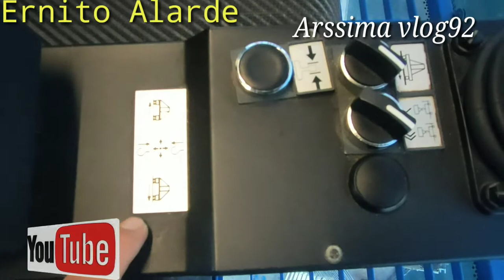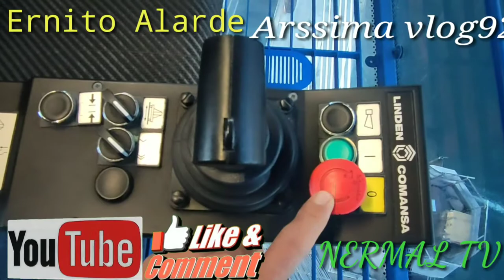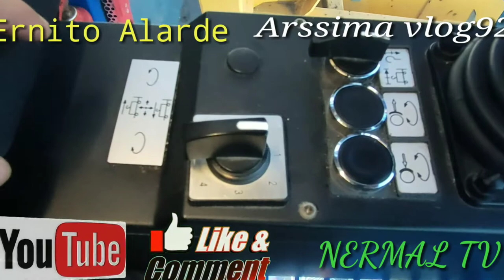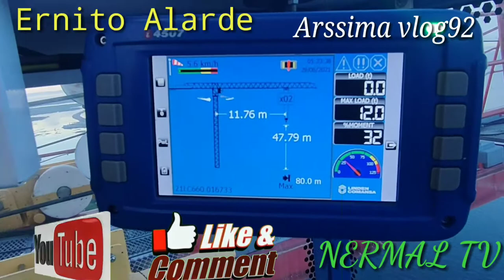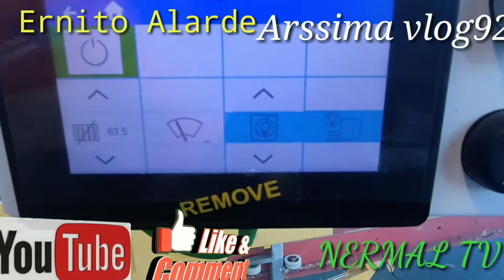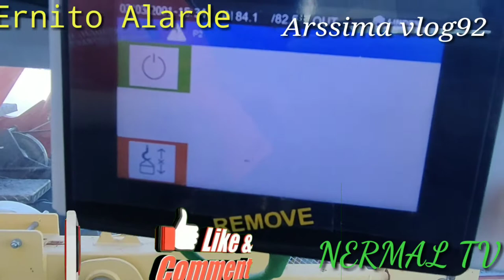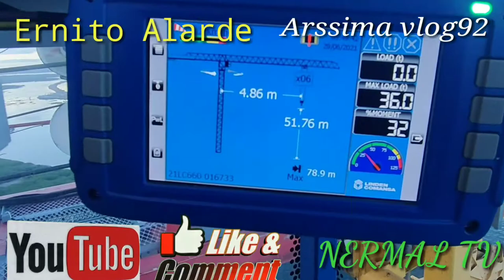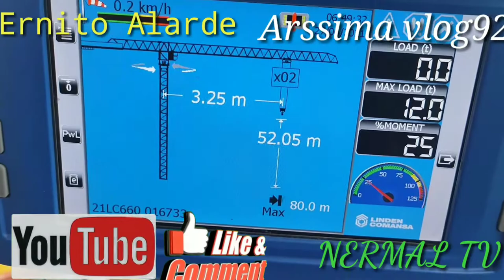LINDEN COMANSA 21LC660/36T HOW TO MANAGE & OPERATE TOWERCRANE#Ernito Alarde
Ernito Alarde